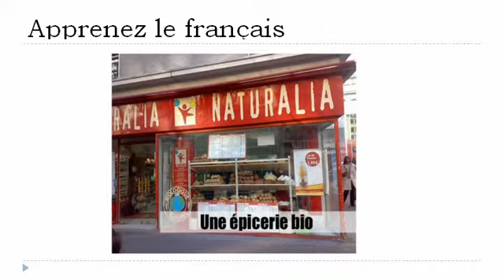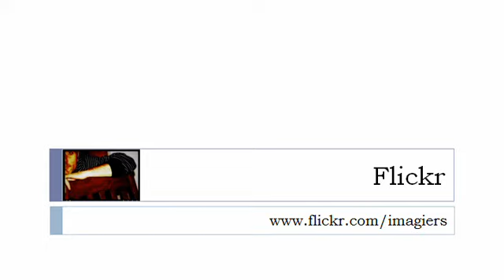फ्रेंच पाठ्यक्रम = दुकानों # 4